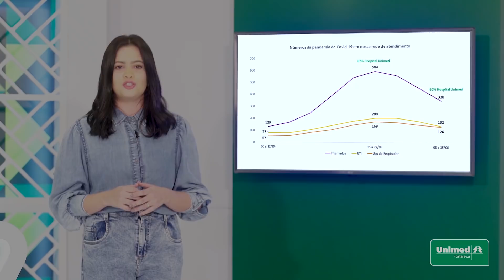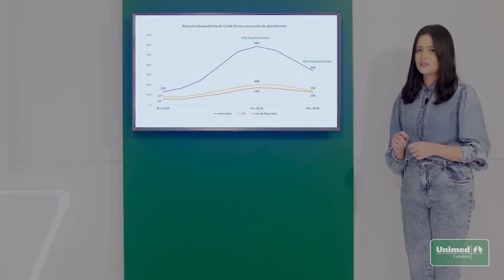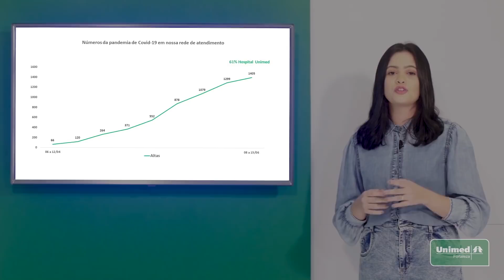Informe Unimed Fortaleza | Edição #10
Está no ar a décima e última edição do Informe Unimed Fortaleza.

Nesta última edição, você vai relembrar os números importantes a respeito da Covid-19 e da nossa rede de atendimento, além de receber orientações de como agir agora, no "novo normal". Por fim, vamos te ajudar a organizar sua saúde financeira em tempos de pandemia. Confere aí e continue de olho nos nossos canais pra se manter sempre atualizado de tudo que estamos fazendo. 💚